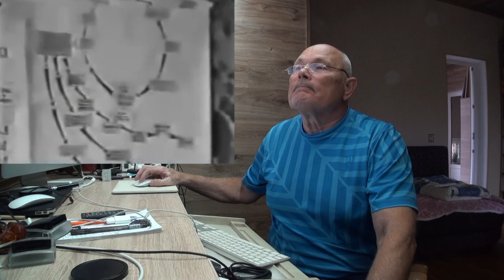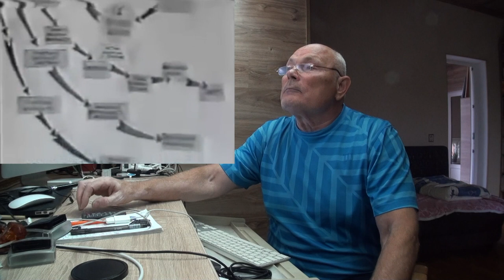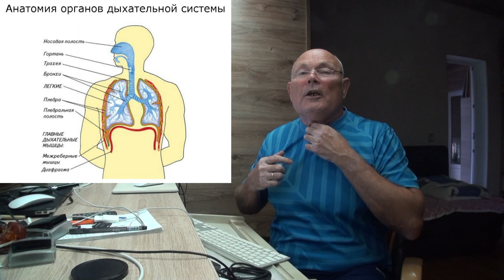ЗОЛОТОЙ ФОНД ЗОЖ. Часть 2. Малахов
Лично Я очень высоко оцениваю этот видос! Он меня подвиг на переосмысление и новые оздоровительные программы!